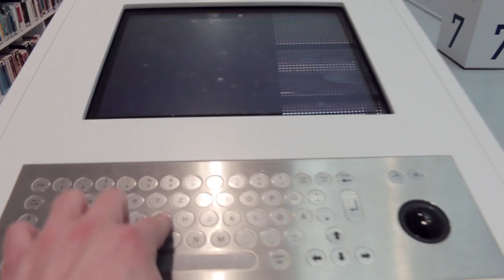Life in Germany - Ep. 77: Coolest Library Ever?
I think it's a pretty darn cool library.